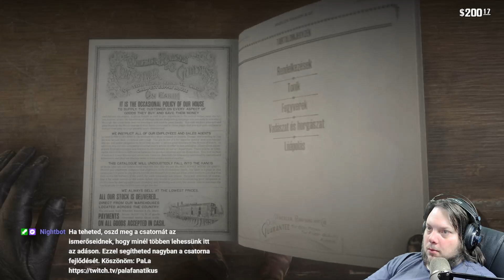KOWBOYOK ÉS BANDITÁK - 58. rész - Red Dead Redemption 2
A Rockstar vadnyugati mesterművében egy törvényen kívüli csapat életébe csöppenünk bele, akik néhol segítik a gyengéket, néhol magukat segítik meg egy bank széfjének feltörésével. Ezt egy csöppet sem elhanyagolható méretű területen tehetjük meg, ami él és lélegzik a játékos körül. A Red Dead Redemption 2 története egy Blackwateri félresikerült akció után a hegyekben bújkáló csapat történetét meséli el Arthur szemszögéből.